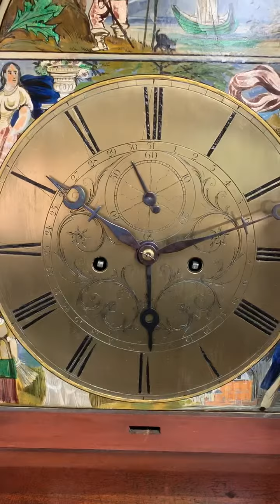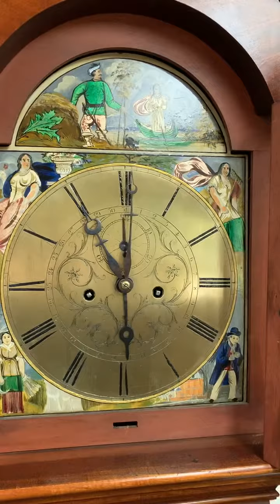20 September 2019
Regulator longcase